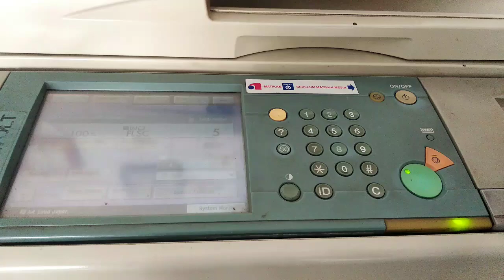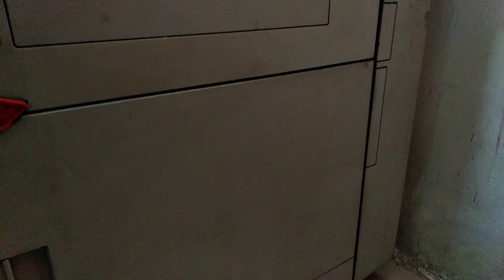tempat kaset F4 patah dan bunyi kasar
tempat kaset F4 patah dan bunyi kasar di tonton sampai selesai semoga bermanfaat